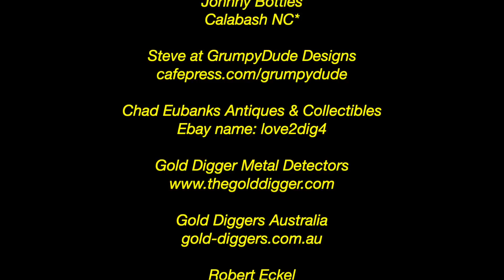Searching An Old Ford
An old ford, a nearby Civil War camp and a mystery solved is all on tap for today. Please join me as I search this old ford with a metal detector and find some relics, coins and even solve a mystery that has haunted me for many years.

zz